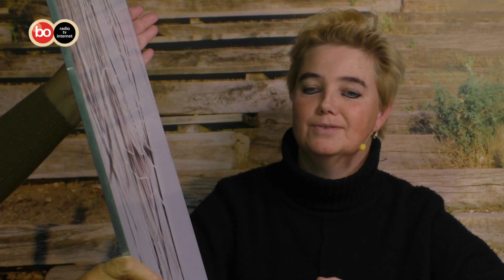Podium Bollenstreek - Hillegomse Kunstweek met Ell Geeh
Ell Geeh is te gast in tv-programma Podium Bollenstreek. Zij vertelt over open atelier kunstweek Hillegom.